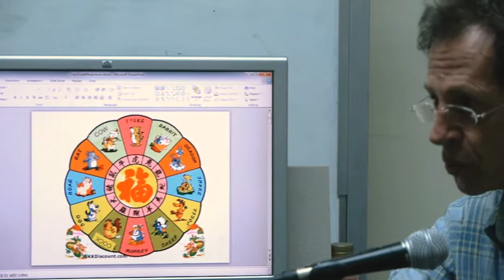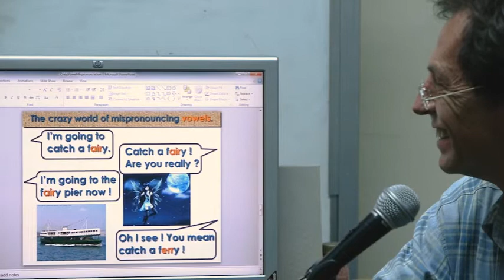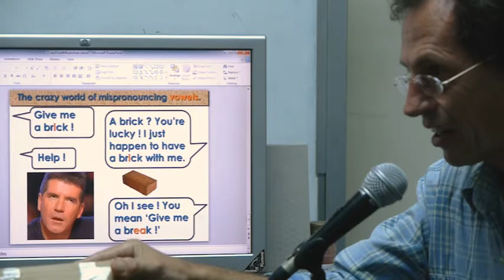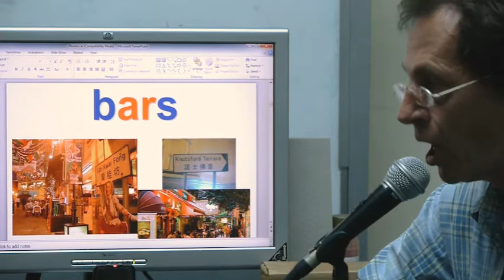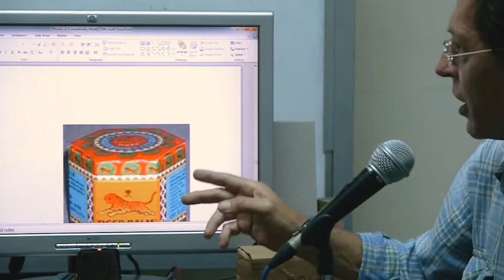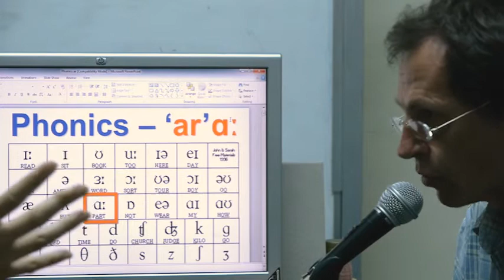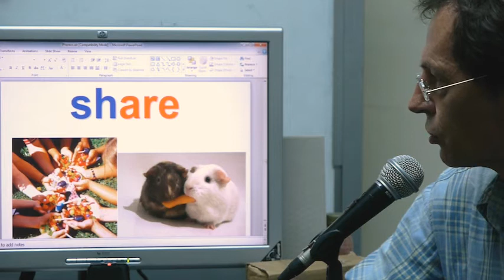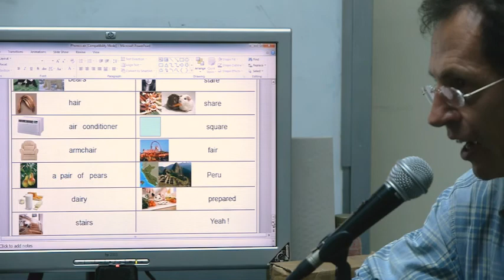咖哩英語教室: 第七課